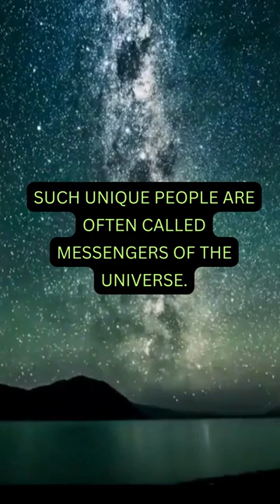These 3 zodiac signs have a third eye - Zodiac signs Shorts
🔮 FOLLOW US, AND YOU'LL NEVER MISS EXCLUSIVE CONTENT 🔮

🎴Tarot, runes, natal charts, love horoscopes, regular predictions, and what not!